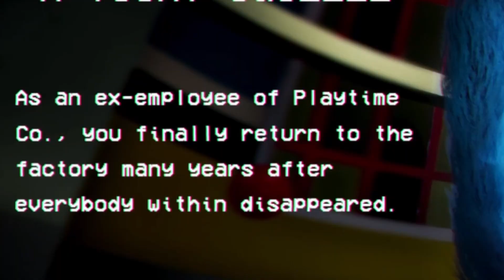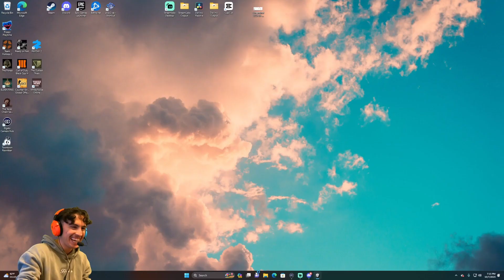I Just Wanted a High Five!! | Poppy Playtime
Why was he chasing me?? 😿